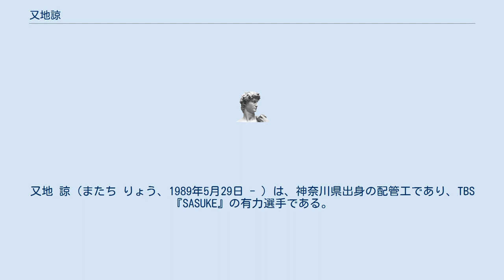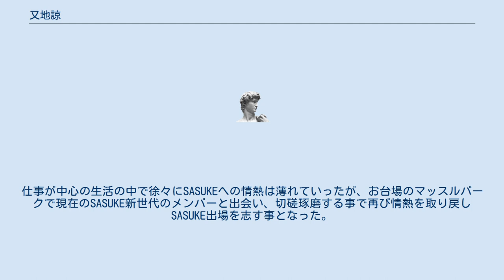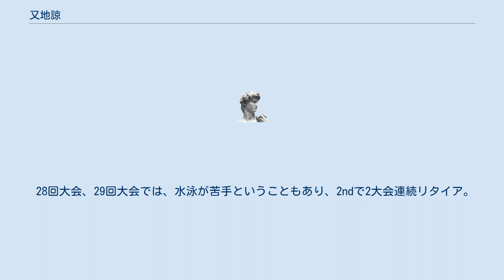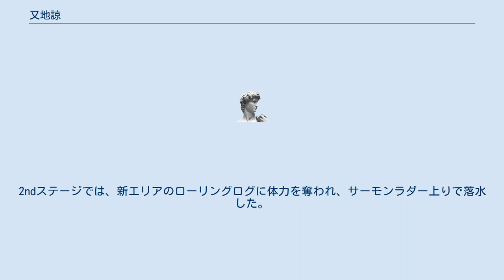又地諒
又地 諒（またち りょう、1989年5月29日 - ）は、神奈川県出身の配管工であり、TBS『SASUKE』の有力選手である。
SASUKE新世代の1人としても数えられる。
既婚者。
身長162cm。
体重57kg。
 小学生の時にSASUKEを視聴しその魅力にのめり込み、卒業文集にも将来の夢を「SASUKE完全制覇」と記す程のSASUKEファンであり、中学生時代も部活に所属せず日々SASUKE出場に向けたトレーニングに取り組む日々を過ごしていた。
それ故に又地につけられたあだ名は「サスケバカ」であった。
勉強があまり得意ではなかったか事から高校には進学せず、中学卒業後は両親の紹介で塗装工会社に就職し、周りが高校に進学している中で黙々と仕事をこなし貯めた資金で自動車学校に通い、16歳の時点で原付の免許を、18歳の時点で普通自動車免許も取得した。
仕事が中心の生活の中で徐々にSASUKEへの情熱は薄れていったが、お台場のマッスルパークで現在のSASUKE新世代のメンバーと出会い、切磋琢磨する事で再び情熱を取り戻しSASUKE出場を志す事となった。
 SASUKE21回大会では予選会を3位で突破し、念願の初出場を果たす。
それ以降は予選会で落選し、25回大会と26回大会では出場権を獲得するもいずれも1stリタイアだった。
27回大会で遂に1stを突破。
その勢いのまま2ndもクリアし、当時クリア者がいなかった第4期3rdを初見でクリア。
ファイナルでは残り約2mでタイムアップとなるも、一躍注目選手に躍り出た。
 28回大会、29回大会では、水泳が苦手ということもあり、2ndで2大会連続リタイア。
30回大会前には肺気胸を患い緊急入院し、退院後の短い準備期間での出場となったが、1stでは33.9秒残しという最速2位のタイムでクリア。
続く2ndも苦手であった水泳を克服しクリア、続く3rdもクリアし再びファイナリストとなったが、スパイダークライムでの滑りや、ロープが上手く手繰り寄せられなかった場面でタイムロスし、またしても完全制覇とはならなかった。
しかし初の大会最優秀成績者となり、挑戦後のインタビューでは入院期間中に「気持ちや気持ち!」と激励していた朝一眞に感謝の言葉を語った。
 31回大会では前回の成績を踏まえた上で自身初のゼッケン100を付けて挑んだが、この大会から導入されたタックルで脚力を大幅に消耗してしまい、そり立つ壁を登る事が出来ずタイムアップ。
この大会以降は前述のタックルとそり立つ壁の影響によるタイムアップや、ケアレスミスによる落水が相次ぎ5大会連続1stリタイアと低迷が続いたが、36回大会で4年ぶりの1st突破。
その勢いで苦手と思われていた2ndも順調に突破したが、続く3rdのバーティカルリミットの3本目中盤で落下し、自身初の3rdリタイアとなった。
挑戦後のインタビューでは「4年間ずっと結果が出なくて、もう(出場を)やめた方が良いんじゃないかと思う事もありました。出たくても出られない人もいますし」とスランプ時の葛藤を吐露しつつも、久々の完全燃焼から「やっぱり悔しいですけど、納得いく結果にはなったと思います」と語っていた。
 第37回大会 前回同様1stステージ前半をハイペースでクリアするも、フィッシュボーンで進入のタイミングを誤り2→3歩目部分の足場を踏み外して落下。
 第38回大会 前回リタイアしたフィッシュボーンを危なげなく突破し、1stステージをクリア。
2ndステージでは、新エリアのローリングログに体力を奪われ、サーモンラダー上りで落水した。